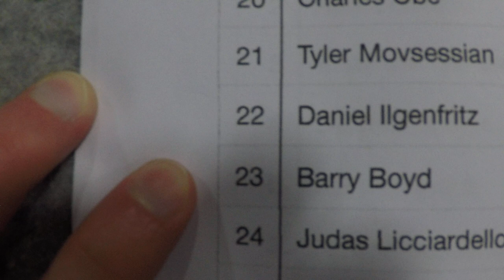Barry Boyd 4th Place Dexterity Depot | National Ninja League Season 5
The National Ninja League is the elite ninja competition for athletes around the United States and the world. We have over 80 facilities in 6 countries. This season, the stakes have been raised as a select few of the top athletes will qualify for the all-new Pro Series. Start your ninja journey today by finding a facility in your area: